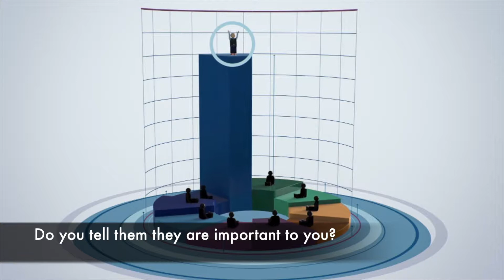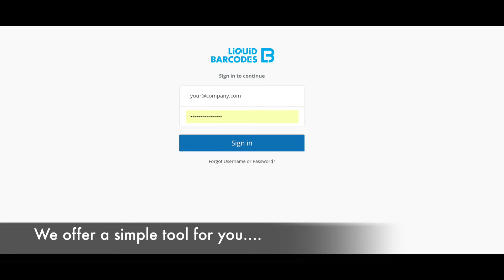B2B partners can send every-day relevant rewards!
OUR TECHNOLOGY FACILITATE COOPERATION BETWEEN RETAILERS AND PARTNERS

B2B partners browse the coupons and distribute them from Liquid Barcodes partner dashboard as rewards or deals to their customers or employees. B2B partners can also integrate with Liquid Barcodes API for own distribution. B2B partners can create coupons by import of 3rd party codes (e.g. online codes). B2B partners can also use games and survey to engage their customers.

Use coupons for example as value add to existing CRM activities, in customer service, as benefits for all customers or towards employees. Instant rewards are powerful and can provide a rationale for consumers to give consent and data for broader digital marketing.

B2B partners can be companies within industries like bank & insurance, utilities, telecom, TV & broadband, newspaper & media, car dealers & service, travel & transportation – or simply companies that currently are heavy gift-card users and that will find a big business case in switching from gift cards to every-day relevant rewards like a free coffee, softdrink, ice-cream or a meal.